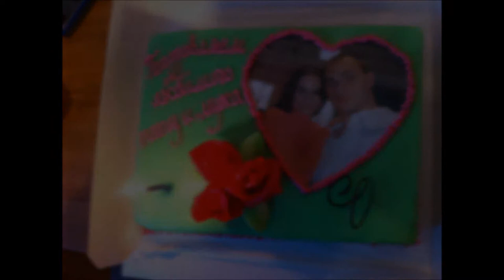С 8 МАРТА ЛЮБИМЫЕ